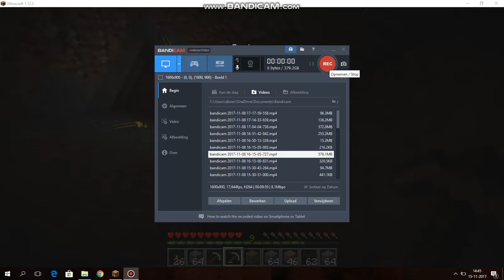minecraft-4# verder met de gang en veel geluid....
aboneer ook op DIESPOTT YT
MARIJN ARENDSEN
EN VIANNE BOERKOEL